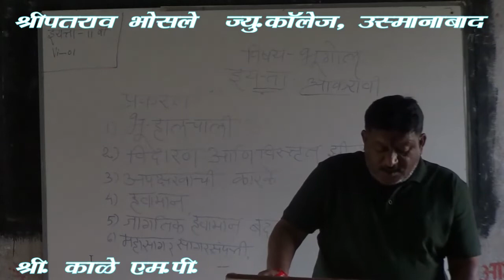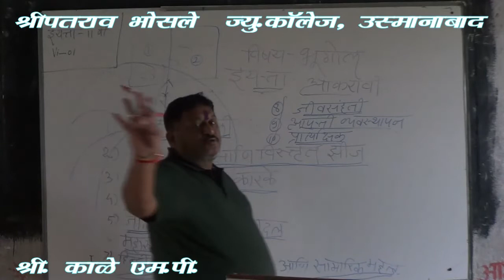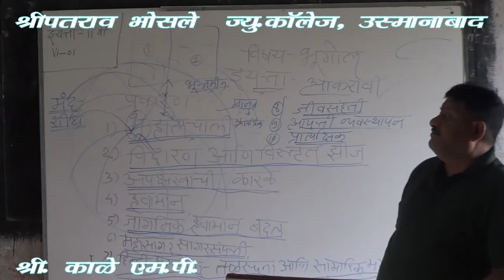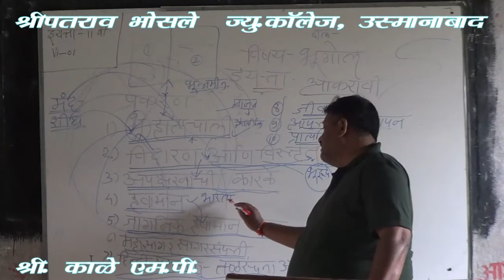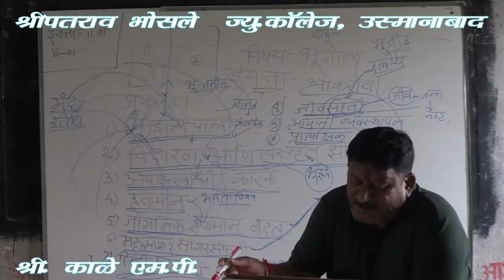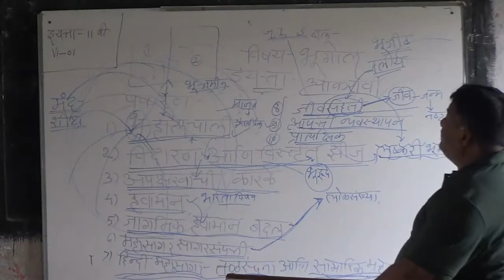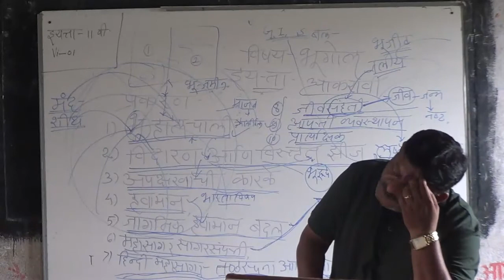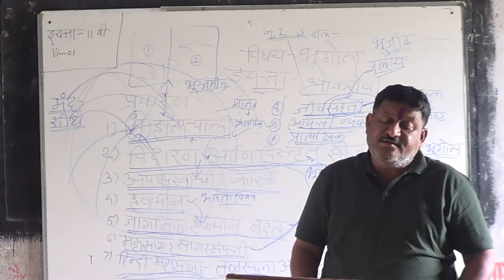प्र. १. भू- हालचाली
श्री. काळे एम . पी
भूगोल  (११ वी )